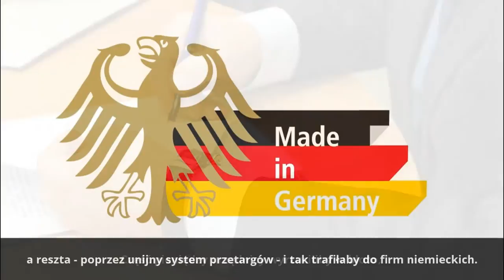Manifest CRP. Reparacje wojenne a powszechne uwłaszczenie Polaków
Powszechna Dywidenda to program dla Polski. Omawiamy go w cyklu popularnych, krótkometrażowych obrazów.